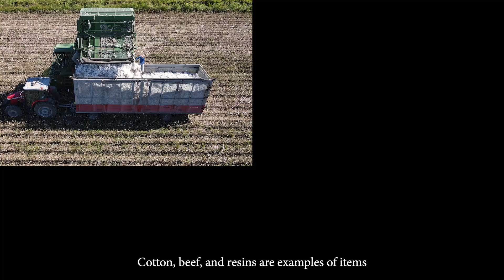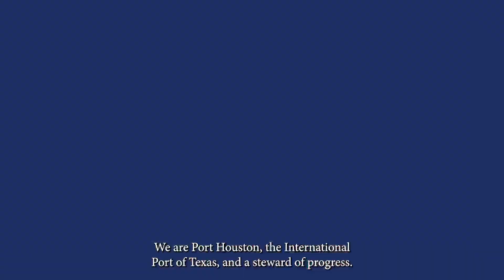Port 101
Introduction video about Port Houston and the Houston Ship Channel.